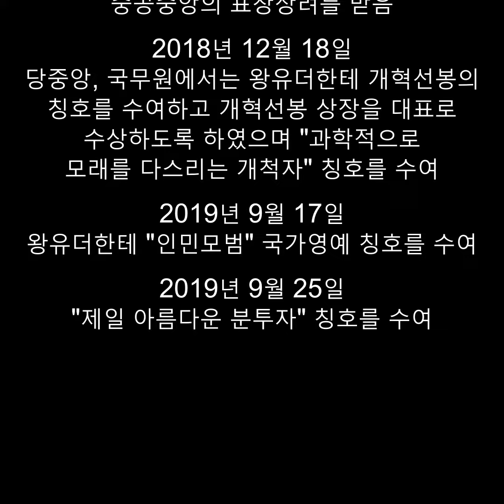[중화인민공화국 건국 70주년 인물 특집] 왕유더(王友德) | CCTV 한국어방송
왕유더(王友德）：과학적으로 모래를 다스려 사막에 녹음이 짙게 했다

왕유덕은 과학적으로 모래를 다스리는 방법을 모색했다. 그가 독창적으로 창조한 '오위일체 모래 다스리기 모델' 은 생태관리로 녹색발전을 이끄는 주장으로써 사람들은 이를 이용하여 수십 년 동안 사막을 63만 묘 다스리고 유사를 100만 여 묘 통제하여,  마오우수사막(毛乌素沙漠)이 남으로 이동하고 서쪽으로 확장하던 보폭을 성공적으로 억제하였으며 사막을 20여km나 물러나게 하여  세계 사막 개조 역사상의 기적을 창조하였다.